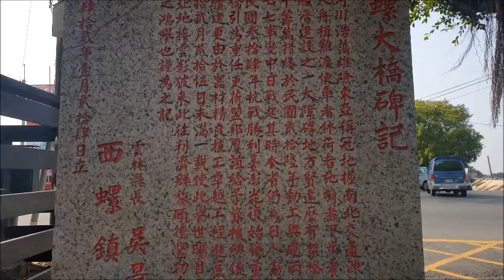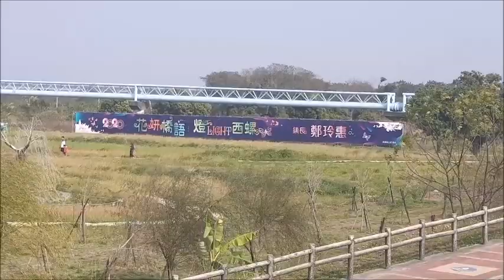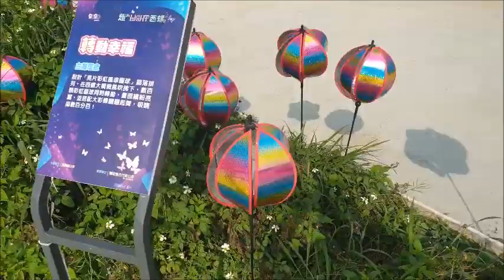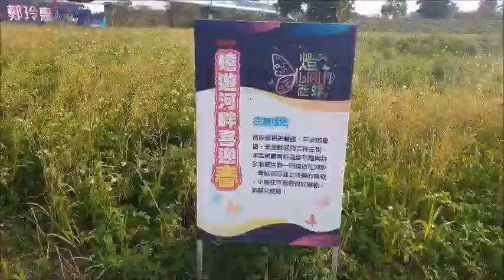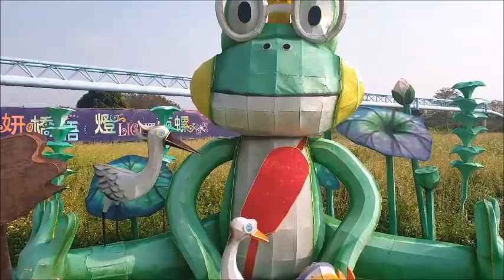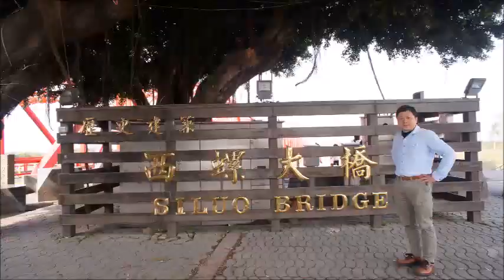雲林縣西螺鎮西螺大橋～2020年元宵燈會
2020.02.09